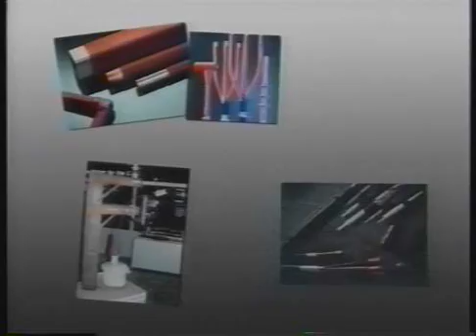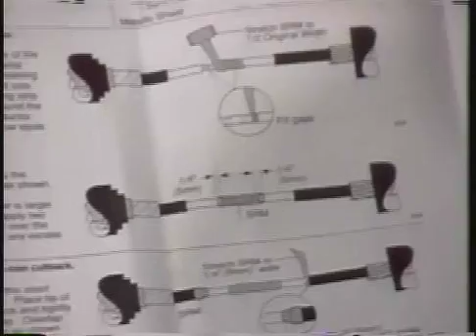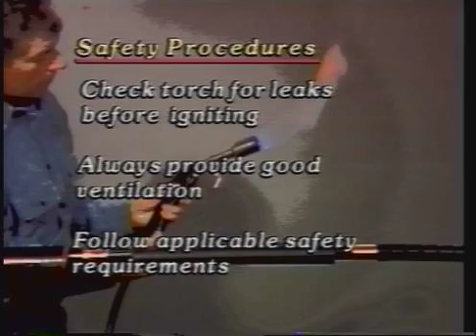Tyco Electronics / Energy Division / Raychem - 15 kV Splice Part 1